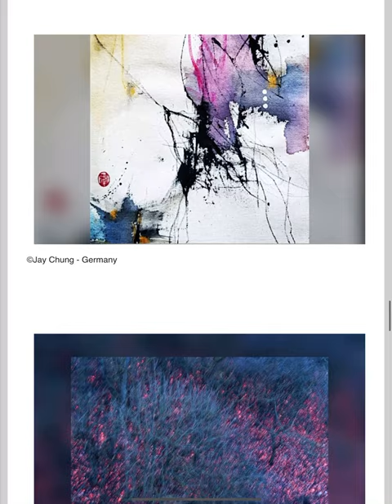ContempoArte Selezioni Marzo 2022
La Rubrica ContempoArte presenta la rinnovata raccolta di opere, selezionate tra tutte quelle pubblicate su Facebook, Instagram e Pinterest, accompagnate dall’hashtag

Ogni raccolta di ContempoArte diventa sempre nuova occasione di incontro.

La selezione nasce con l’obiettivo di mettere in risalto le diversità delle opere selezionate. Attraverso il suo medium prediletto, ogni artista ci propone un linguaggio espressivo personale e unico, capace di indagare le tematiche più varie che caratterizzano la società, veicolando così un proprio messaggio.

Le verità raccontate avvicinano la realtà al mondo delle idee, aprendo una connessione spazio-temporale con la nostra capacità percettiva.
In questo sta la forza espressiva dei lavori selezionati che, messi a confronto, accentuano le loro qualità grazie a una dialettica di reciproco confronto, restituendo allo sguardo nuove possibilità e verità.